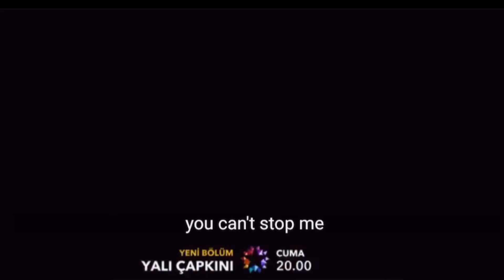Yali Capkini Epiosode 17 English subtitles Trailer 2